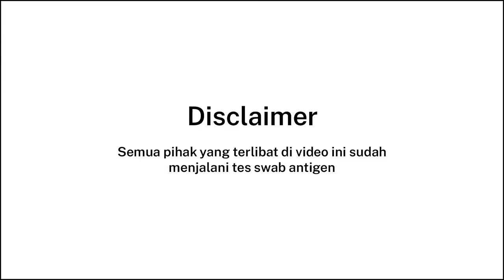NGOBAM! - EPISODE 2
NGOBAM (Ngobrol Bareng Mahasiswa) - Siapa yang mau jadi Jaksa?!
Reguler B
Kelompok 11
Dalam episode kali ini kami akan mengupas bagaimana pandangan-pandangan masyarakat meliputi kalangan awam, mahasiswa hukum ataupun mahasiswa non-hukum tentang profesi jaksa, bagaimana cara serta syarat-syarat menjadi seorang jaksa. Selain itu, pada episode kali ini kami juga akan membahas apa saja kode perilaku jaksa yang ada serta hubungannya dengan kasus penggelapan seorang jaksa di episode sebelumnya (episode 1).